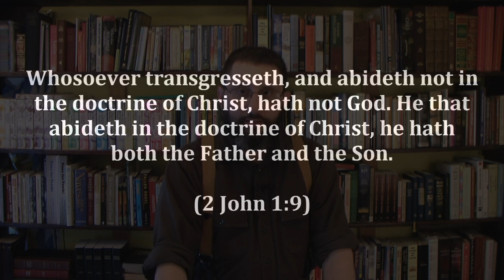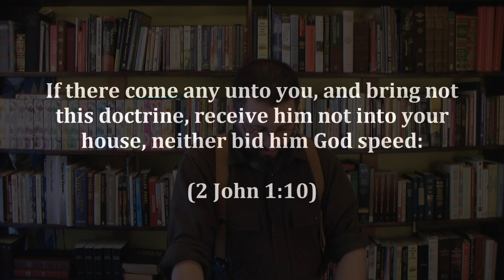7: The Trinity Exposed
The doctrine of Christ includes the Father and the Son